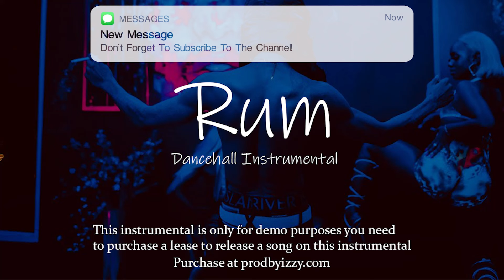[FREE] Dancehall Riddim Instrumental 2024 - "Rum"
INSTANT DELIVERY TO YOUR EMAIL
Time stamps:
Intro: 0:00 - 0:19
Chorus: 0:19 - 0:37
Verse: 0:37 - 1:15
Chorus: 1:15 - 1:33
Verse: 1:33 - 2:11
Chorus: 2:11 - 2:30
Outro: 2:30

Upon purchase tags such as "easy nuh Izzy" and "purchase your tracks today" will be removed from the beat.